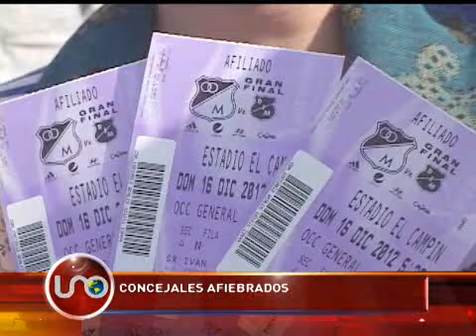Top Secret Diciembre 16